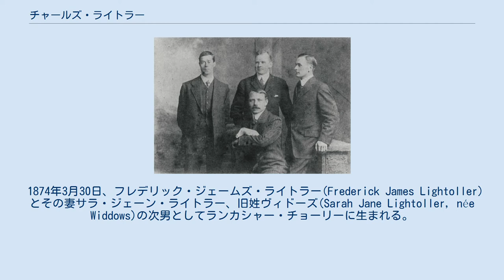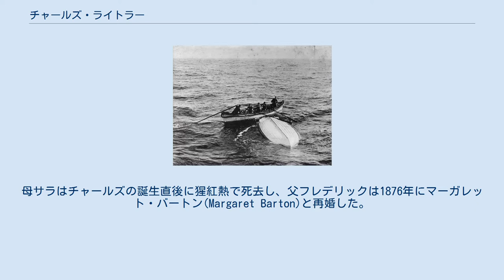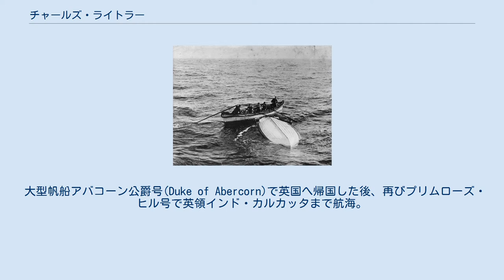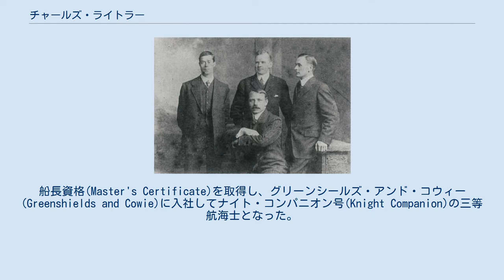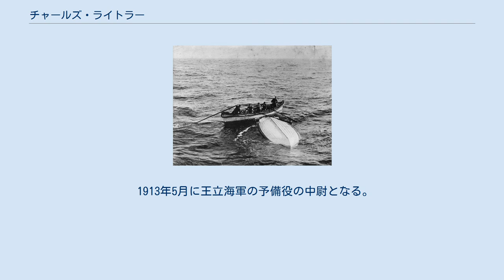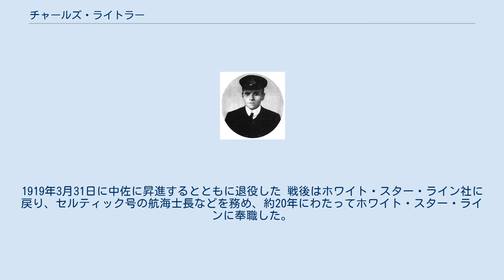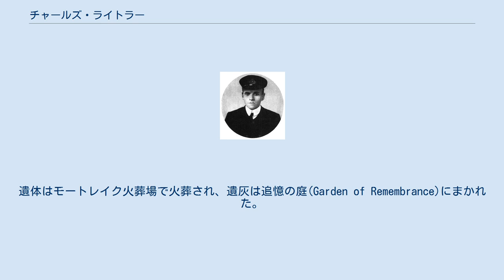チャールズ・ライトラー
バラ・オブ・チョーリー出身の人物
1920年代か1930年代のライトラーの写真 チャールズ・ハーバート・ライトラー（英: Charles Herbert Lightoller, DSC& Bar, RD、1874年3月30日 - 1952年12月8日）は、イギリスの航海士、海軍軍人。
客船タイタニック号の二等航海士だったことで知られる。
救命ボートへの避難誘導に当たっては左舷ボートを担当し、女性優先を徹底した。
自身は一度海中に落ちたが、ひっくり返って上下逆さまになっていたB号ボートにしがみつくことに成功し、明け方までB号ボートのキールの上でバランスをとり続けて生還を果たした。
 1874年3月30日、フレデリック・ジェームズ・ライトラー(Frederick James Lightoller)とその妻サラ・ジェーン・ライトラー、旧姓ヴィドーズ(Sarah Jane Lightoller, née Widdows)の次男としてランカシャー・チョーリーに生まれる。
母サラはチャールズの誕生直後に猩紅熱で死去し、父フレデリックは1876年にマーガレット・バートン(Margaret Barton)と再婚した。
チャールズが10歳の時、父フレデリックは家族を連れてニュージーランドへ移住した。
 13歳の時の1888年2月から2500トンの4本マストバーク型帆船プリムローズ・ヒル号(Primrose Hill)で働くようになった。
続くホルト・ヒル号(Holt Hill)での航海では南大西洋やインド洋などでマストが嵐で破壊されて難破する体験をした。
 大型帆船アバコーン公爵号(Duke of Abercorn)で英国へ帰国した後、再びプリムローズ・ヒル号で英領インド・カルカッタまで航海。
カルカッタ滞在中に二等航海士資格に合格した。
その後大型帆船のナイト・オブ・セント・マイケル号(Knight of St. Michael)の三等航海士となり、貨物の火事を経験、消火の際の功績で二等航海士に昇進した。
 1895年にエルダー＝デンプスタ―・アフリカン・ロイヤル・メール・サービスに入社し、蒸気船でのキャリアを始める。
3年にわたって西アフリカ海岸の航路で働いたが、マラリアを罹患して死にかけた。
 1898年にはユーコンのゴールドラッシュに参加したが。
1899年に無一文になってイングランドへ帰国。
船長資格(Master's Certificate)を取得し、グリーンシールズ・アンド・コウィー(Greenshields and Cowie)に入社してナイト・コンパニオン号(Knight Companion)の三等航海士となった。
 1900年1月にホワイト・スター・ラインに入社し、オーストラリア航路のメディック号の四等航海士に就任。
しかしボーア戦争中のシドニー港においてデニソン砦にボーアの旗を掲げるという事件を起こしたため、北大西洋航路へ転属され、マジェスティック号やオーシャニック号で一等航海士を務めた。
 1910年頃のライトラー 1912年4月10日から処女航海に出たタイタニック号に二等航海士として乗船した。
当初はエドワード・スミス船長とウィリアム・マクマスター・マードック航海士長のもとで一等航海士になる予定だったが、急遽ヘンリー・ティングル・ワイルドが航海士長となったため、マードックは一等航海士、ライトラーは二等航海士にそれぞれ降格された。
また二等航海士になる予定だったデイヴィッド・ブレアは乗船しないことになった。
スミス、ワイルド、マードック、そしてライトラーの4人が交代制で指揮を執った。
 4月14日午後6時から午後10時まで当直をした後、マードックと交代。
睡眠をとるため船室へ戻っていった。
午後11時40分にタイタニックが氷山に衝突した時には船室で寝ていたが、衝撃で目を覚ました。
ボートデッキに駆け上がって周囲を見回し、スミス船長とマードックが右舷の翼に立って後方の闇を見つめているのに気づいたが、自分は当直ではないのだから関係ないと考えて部屋に戻って再び眠りに就こうとしたが、大きな音が頭上から聞こえるので結局眠れなかった。
4月15日に入った午前0時5分頃に四等航海士ジョセフ・ボックスホールが起こしに来た時には目を覚ましていた。
 午前0時20分頃、スミス船長はマードックを右舷ボート、ライトラーを左舷ボート担当に任じた...